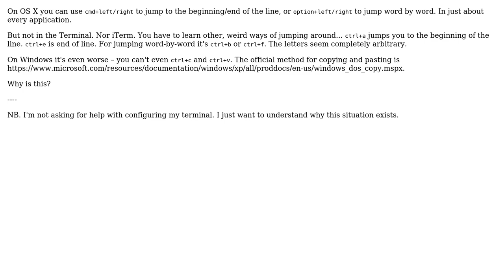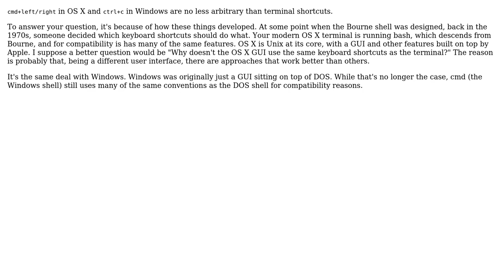Why don't terminals support standard keyboard shortcuts?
With thanks & praise to God, and with thanks to the many people who have made this project possible! You are responsible for your own actions.